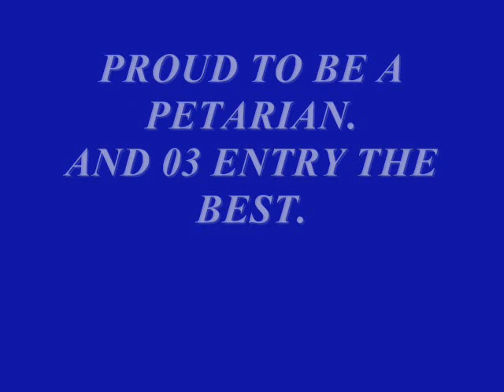cadet college petaro-03 entry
proud to be a part of 03 entry